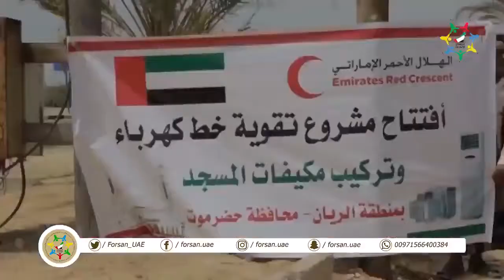يد دولة الإمارات تزرع الأمل في اليمن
الإمارات صمام امان، المساعدات الإماراتية، الهلال الأحمر الإماراتي